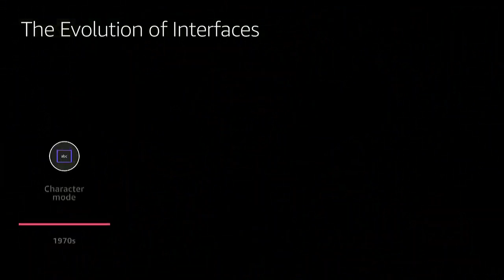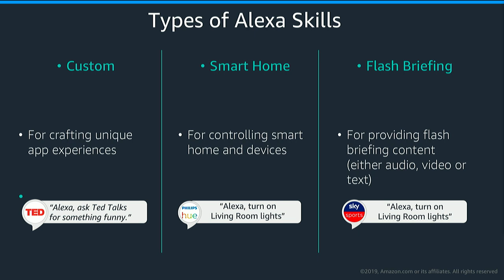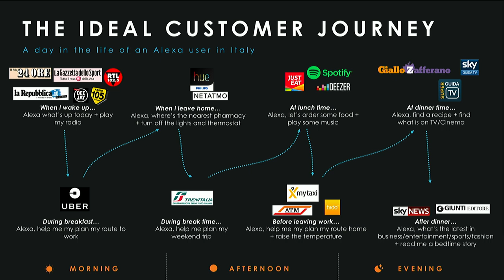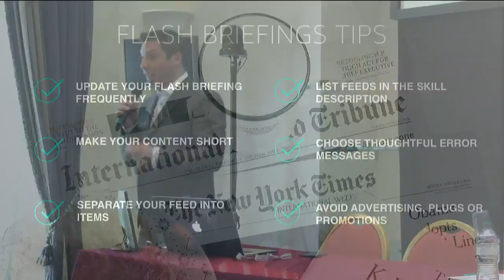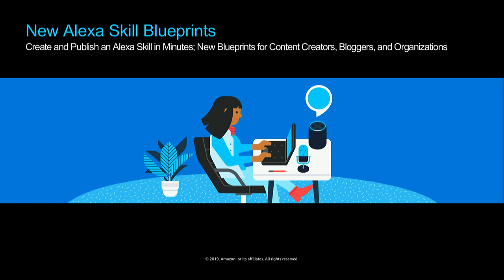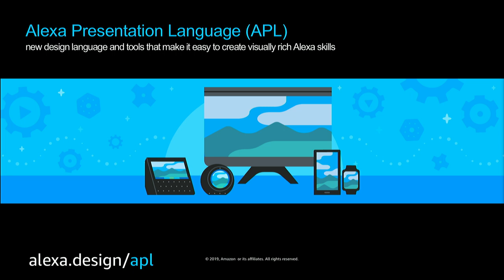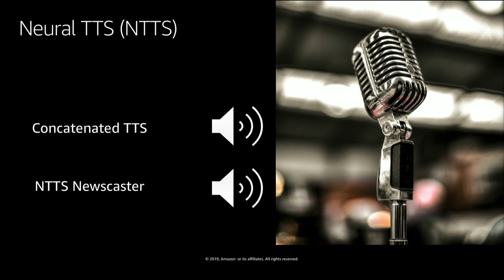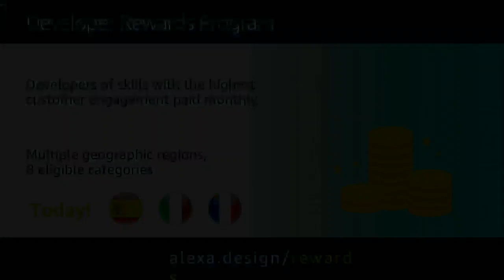Leveraging new technology to consume news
An in-depth explanation about how third-party developers can use the power of voice interactions through Alexa and Echo devices to reach customers (and listeners) in even more ways. Max Amordeluso, EU Lead Evangelist Amazon Alexa, will provide an overview of Alexa Skills and their growth in Italy and worldwide, explaining how customers can listen to daily news via Alexa devices. Organised by Amazon.
Con: Max Amordeluso (EU lead evangelist Amazon Alexa)Max Amordeluso